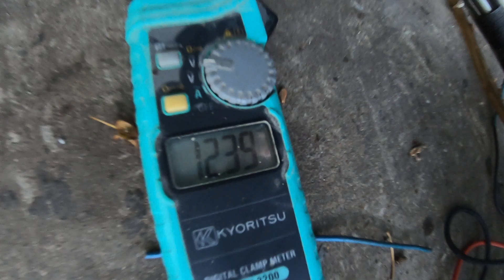Test máy 2 thì Tohatsu nòng kiếng 72 trước khi về với người lạ :)))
Đam mê chế tạo giúp ích cho đời sống. Nếu ae thấy hay thì có thể like.
Ae thấy thắc mắc hay đóng góp thì có thể để lại bình luận để mình trao đổi và hoàn thiện.